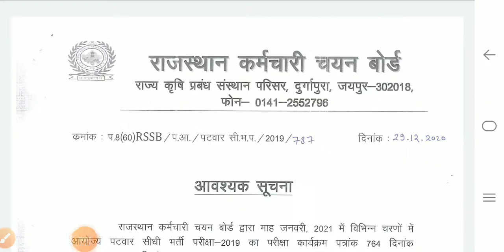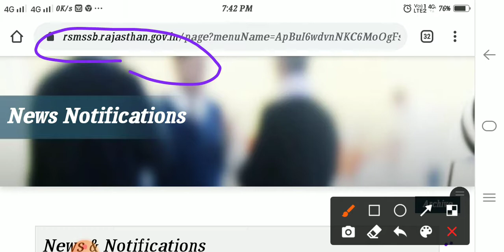राजस्थान पटवार परीक्षा रद्द 2021 ।। RAJASTHAN PATWAR EXAM CANCELLED 2021 ।। LATEST NOTIFICATION 2021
राजस्थान पटवार परीक्षा रद्द 2021
 RAJASTHAN PATWAR EXAM CANCELLED 2021
 PATWAR LATEST NOTIFICATION 2021

Dosto Is video me aapko rajasthan patwar exam ke cancelled hone ki update k bare me details me btaya gya hai to dosto es video ko pura dekhana